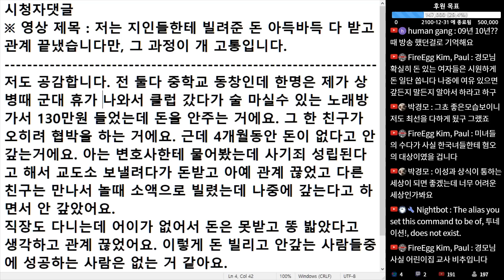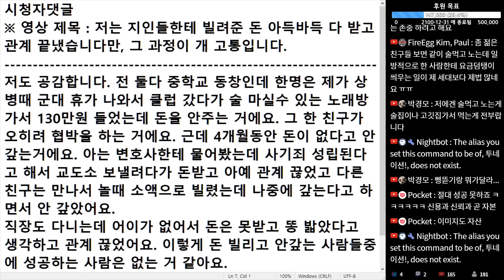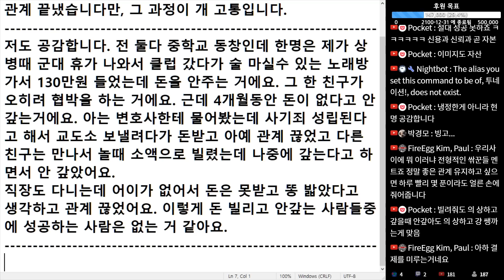(※시청자댓글) 돈 빌리고 안 갚는 사람들 중에 성공하는 사람은 없는 거 같아요